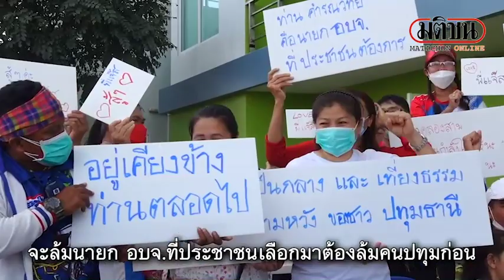ชาวปทุมแห่ให้กำลังใจ กระแสกกต.แจกใบแดง "บิ๊กแจ๊ส" : Matichon Online